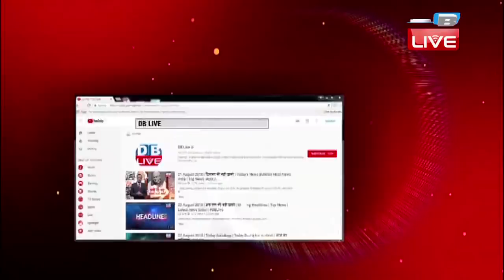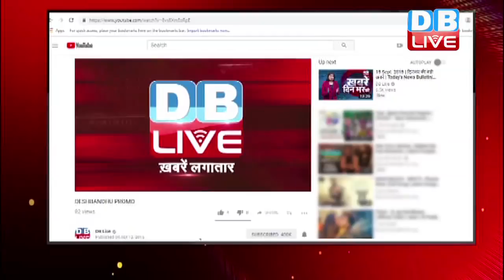जेटली ने की चौकसी को भागने में मदद | कांग्रेस का मोदी सरकार पर बड़ा आरोप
5 राज्यों में होने वाली चुनावी जंग से पहले विपक्ष के वार से मोदी सरकार चौतरफा घिर गई है...मोदी सरकार को परास्त करने के लिए जहां कांग्रेस अध्यक्ष राहुल गांधी रफायल से वार कर रहे हैं...तो वहीं कांग्रेस के नेता मेहुल चौकसी, नीरव मोदी, विजय माल्या को लेकर सरकार को घेरने में लगे हैं...आज भी कांग्रेस नेता सचिन पायलट ने प्रेस कॉन्फ्रेंस कर सरकार पर तीखे तीर छोड़े...साथ ही वित्तमंत्री अरुण जेटली का इस्तीफा मांगा...